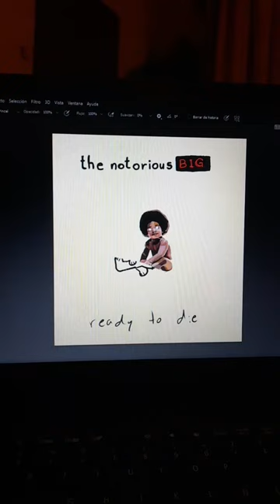painting the ready to die album cover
hope u like the video homies :)